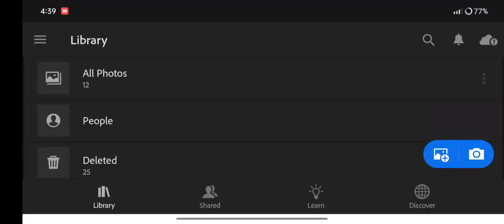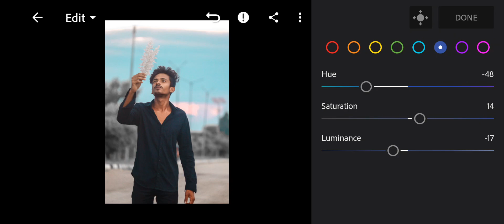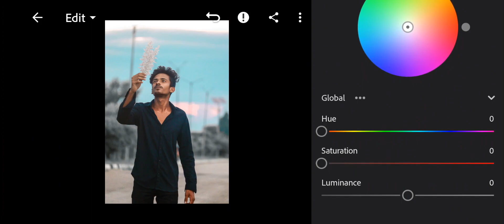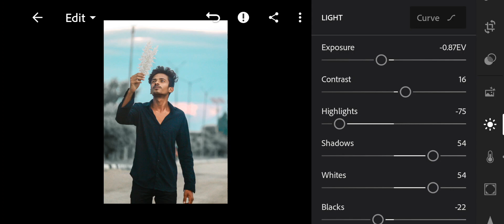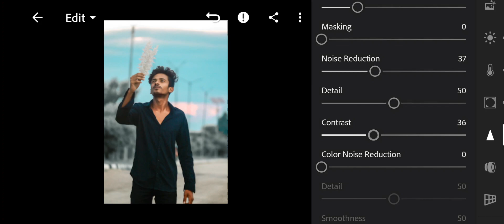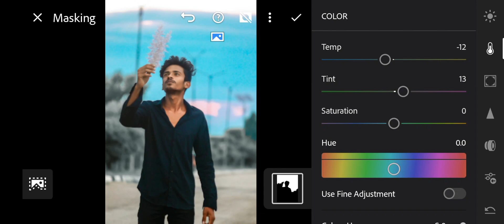Tips and Tricks for Photo Editing Lightroom with Black and Blue//SKY EDITZ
Tips and Tricks for Photo Editing Lightroom with Black and Blue//SKY EDITZ#lr_photo_editing lightroom #2023